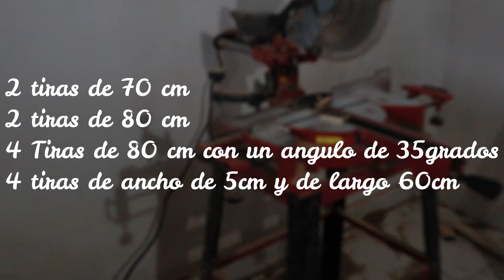Casa Para perro facil de hacer TUTORIAL DE CARPINTERIA paso a paso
De todo un pocoEn este video te enseñaremos a hacer una casa para perro facil de estructura y madera. La casa se vendrá facil de construir, tiene suelos de madera, pisos de madera y vigas de madera. Además, se incluyen detalles sobre el acabado de la casa. ¡Es una buena forma de entretener a tu mascota! Esperamos que te guste el tutorial.